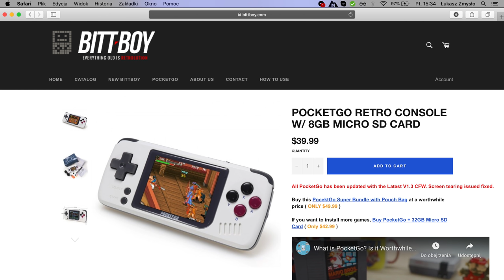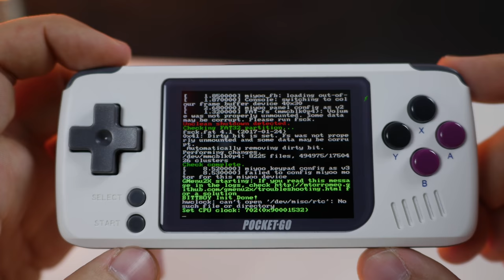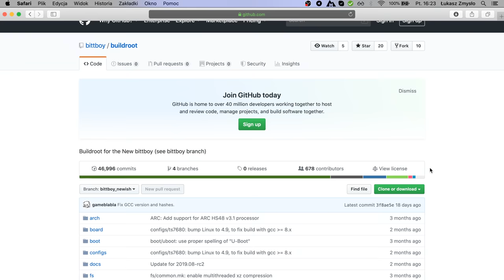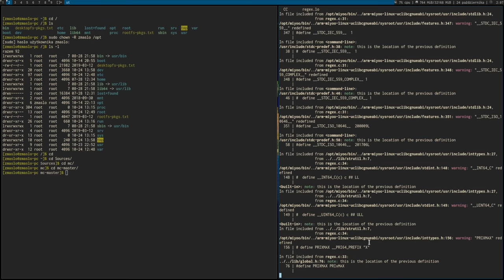PocketGO - mała konsolka z linuxem 🐧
W dzisiejszym materiale opowiem wam o małej konsolce firmy Bittboy - mowa o Pocket GO. Jest to małe ustrojstwo które bez najmniejszego problemu radzi sobie z grami z nesa, snesa, gameboya i wielu innych popularnych starych systemów do grania. Jest to urządzenie które znacząco wyróżnia się ceną a także wyborem systemu operacyjnego który sprawia, że wszystko działa bardzo dobrze.

♫ Giving UP
♫ Pavement Sunset